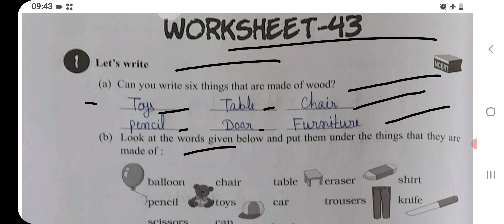The Naughty Boy Class‐4 Unit‐9 Chapter‐18 English‐Workbook fully solved exercise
Oswaal Ncert Workbook Link 1 to 5 ⬇️

the naughty boy poem class 4 questions and answers
how to deal with a naughty 4 year old boy
why has my 4 year old started being naughty
why is my 5 year old boy so naughty
why is my 4 year old misbehaving
why is my 5 year old being so naughty
class 4 english chapter the naughty boy question answer
ncert solutions class 4 english chapter the naughty boy
where did the naughty boy go class 4
how to stop my 5 year old being naughty
why is my child naughty at school
the naughty boy class 4 english
the naughty boy class 4 extra questions and answers
ncert class 4 english the naughty boy
class 4 english the naughty boy worksheet
names meaning naughty
4 letter naughty words
naughty cat meaning
ncert solutions for class 4 english the naughty boy
my son is 4 what grade should he be in
the naughty boy poem class 4 summary in hindi
7 naughty words